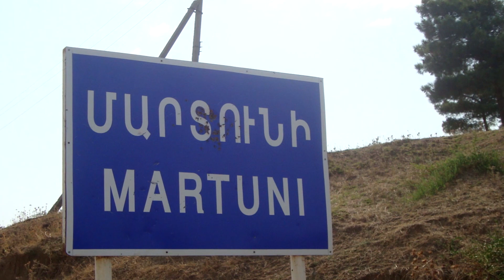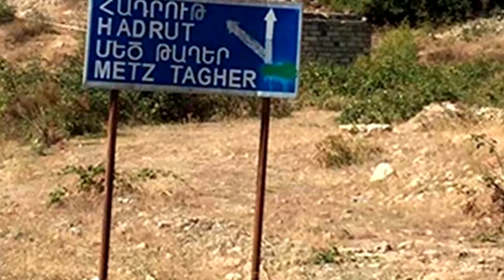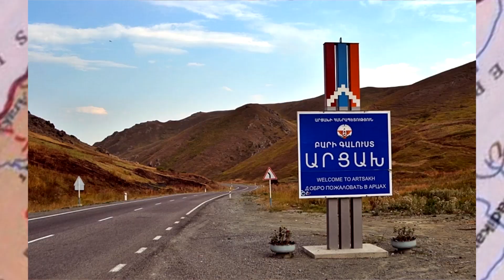Մերոն հերոսություն են արել